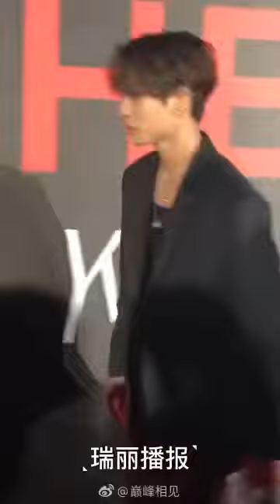[Evan Lin] 20191202 林彦俊 YSL小银条新品发布派对